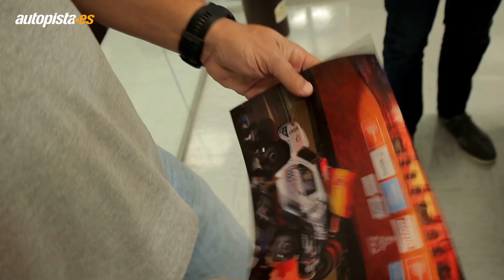Entrevistamos a Óscar Fuertes, piloto de SsangYong en el Dakar 2018 | Autopista.es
El piloto madrileño Óscar Fuertes, uno de los cuatro pilotos españoles en terminar la edición 2018 del Rally Dakar, nos cuenta su experiencia debut en el rally-raid más duro del mundo al volante del SsangYong Tivoli DKR.